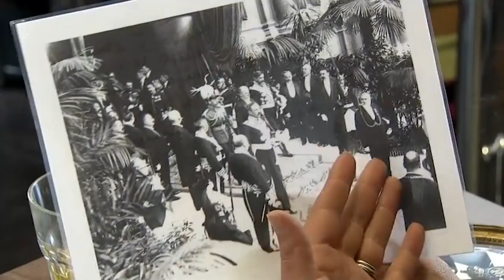Davina McCall Starts Tracing Her French Family | Who Do You Think You Are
Davina McCall makes some intriguing and shocking discoveries as she delves into her family's past. As a child of divorced parents, Davina, who is half-French, was brought up by her paternal grandmother in England and knows very little about her maternal French heritage. She also wants to find out if there is any truth behind the story that has been passed down for generations, claiming that the English side of her family is descended illegitimately from royal blood.

Davina's grandmother reveals that she believes Davina's great great, great, great-grandfather, James Thomas Bedborough, is the illegitimate son of George IV. The trail does indeed lead to Windsor but not quite in the way Davina expected.

On her French side, Davina wants to find out more about her great-grandfather Celestin Hennion. Her starting point is a medal that was given to Hennion by George V in gratitude for organising security for the monarch's trip to France in 1914. Davina knows her great grandfather was Head of the French police at the time, and decides to head to Paris to find out more.

In Paris, Davina is amazed to discover that her ancestor was famous throughout France and responsible for revolutionising the French police service. She also finds out that he was at the centre of a case that rocked France politically and divided the nation bitterly.